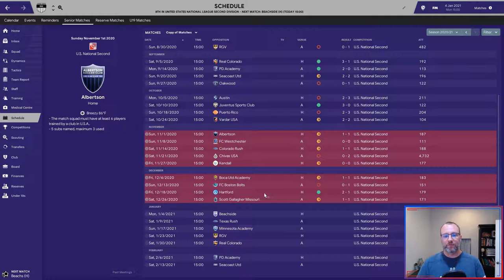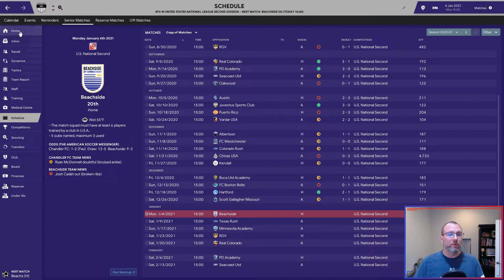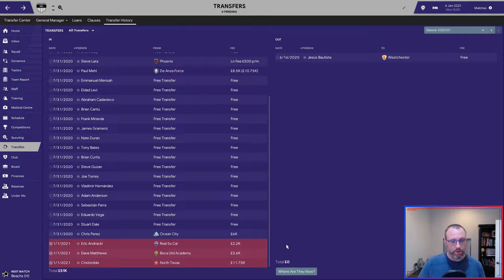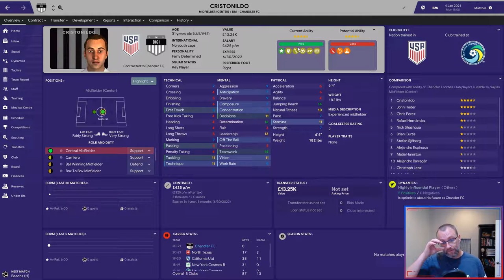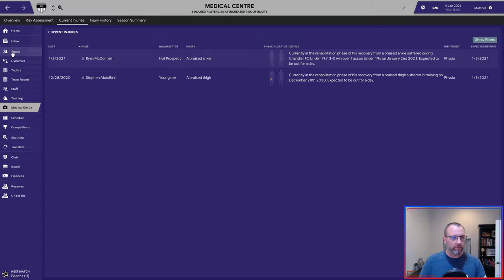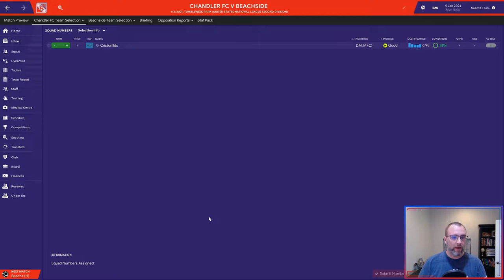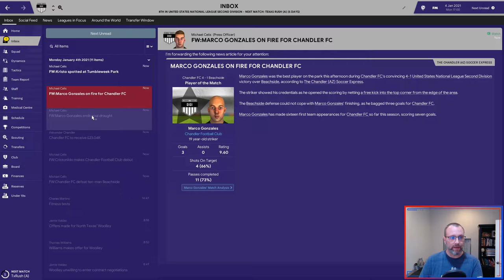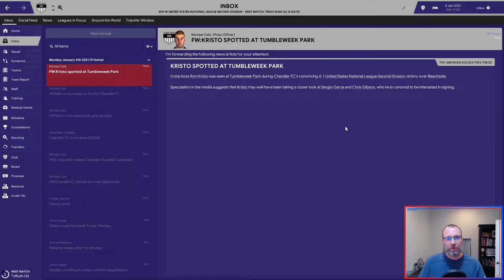CHANDLER FC - FM19 - A RACE UP THE US PYRAMID - EPISODE: 13